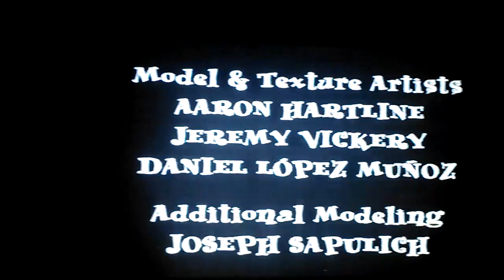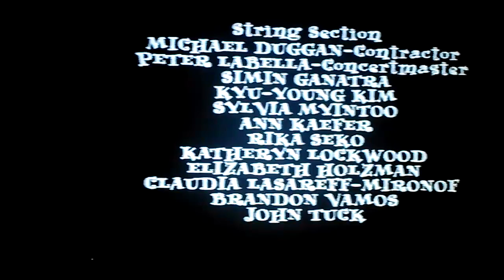Closing To Veggietales Larry Boy And The Rumor Weed 1999 VHS (Word Entetainment Print)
1.End Credits
2.Big Idea Logo